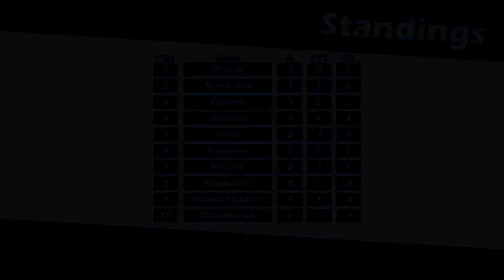National League | MD 3 - Game 4 | Minamiuwa vs Toho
Minamiuwa | 大阪東第一中学校

GK | Osamu Watanabe
DF | Nishimori Hideki
DF | Kenichi Onishi
DF | Naoki Kan
DF | Makoto Okabayashi
MF | Hiroshi Komatsu
MF | Takashi Okazaki
MF | Koji Kataoka
FW | Kazuto Takei
FW | Daisuke Hyodo

Toho Academy | 東邦学園中等部

GK | Ken Wakashimazu
DF | Kiyoshi Furuta
DF | Tsuneo Takashima
DF | Hiroshi Imai
DF | Katsuji Kawabe
MF | Hideto Koike
MF | Yutaka Matsuki
MF | Tadashi Shimano
FW | Kazuki Sorimachi
FW | Tomoyuki Hara

ナショナルリーグ